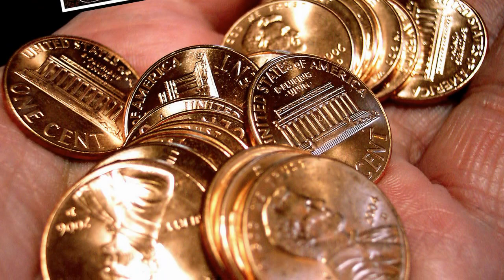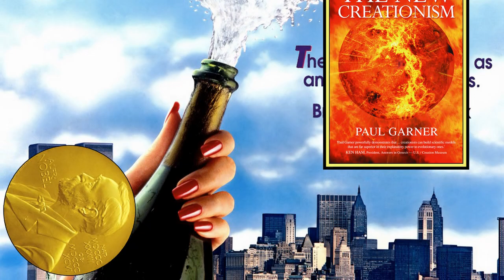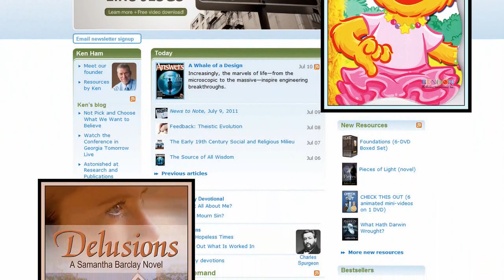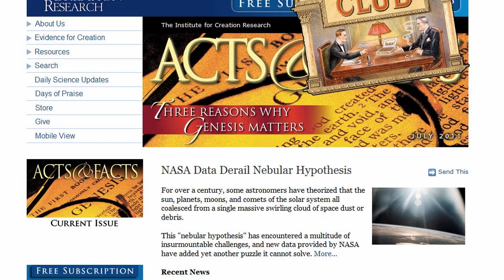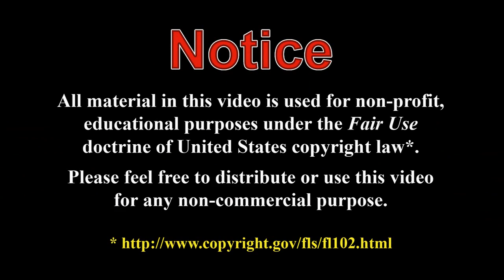What Grinds My Gears (Tag)